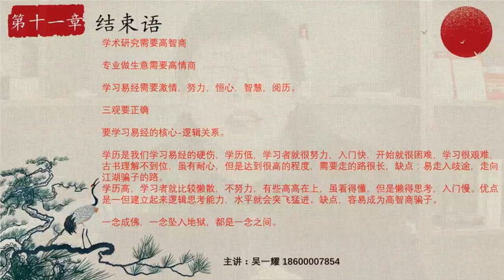姜太公奇门遁甲-结束语